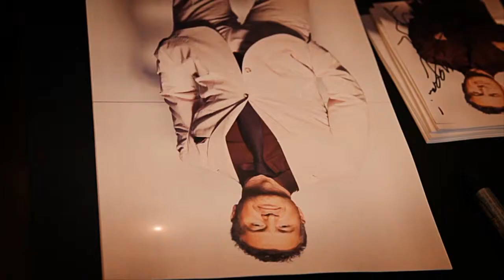Автограф-сессия Леонида Агутина для проекта Автографомания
Леонид Агутин - автограф-сессия для проекта Автографомания - Первый в России Проект, Только у Нас Вы Найдете 100% Подлинные Автографы Звезд! Автографы Звезд Телевидения, Спорта, Театра, Кино!